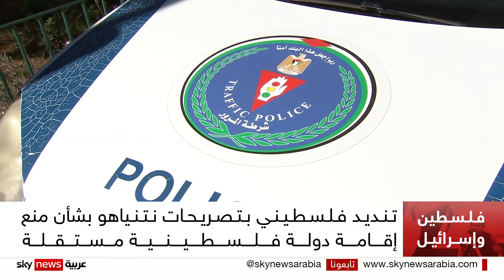رفض فلسطيني لتسريبات نُقلت عن نتنياهو بشأن إقامة الدولة الفلسطينية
دعت الرئاسة الفلسطينية الولايات المتحدة الى التدخل ومحاسبة إسرائيل وإجبارها على الالتزام بما أقرته الشرعية الدولية بتجسيد إقامة الدولة الفلسطينية بعد تسريبات نُسبت لرئيس الوزراء بنيامين نتنياهو دعا فيها إلى ضرورة إفشال تطلعات الفلسطينيين في إقامة دولتهم المستقلة .